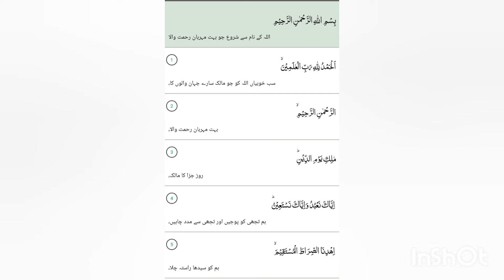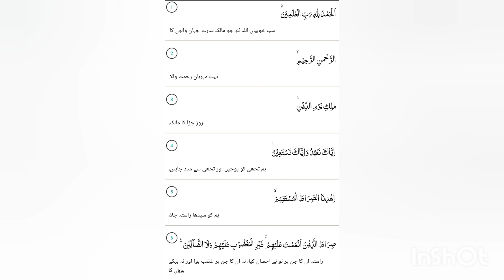Sura Fatiha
Sura Faitha hr bemari ki shefa hai